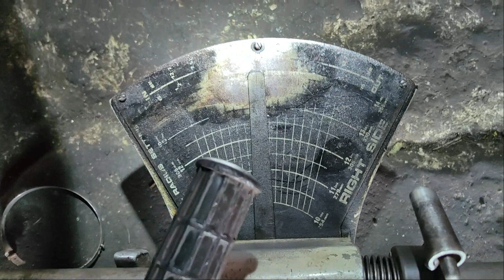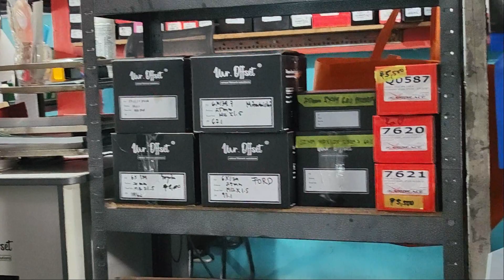Broken underchasis wasak pang ilalim ano mangyayare sa auto mo piki ang gulong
ayun check niyo na lang to baka isa kayo sa issue ng gantobaka lalo sumakit ulo mo